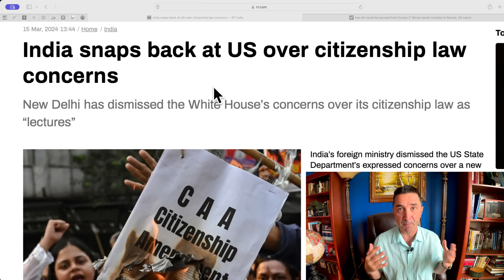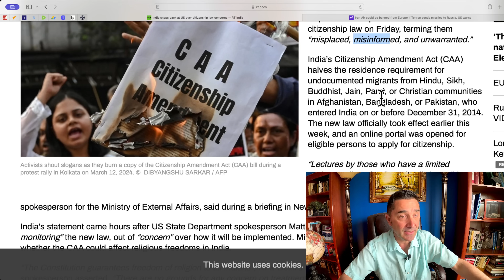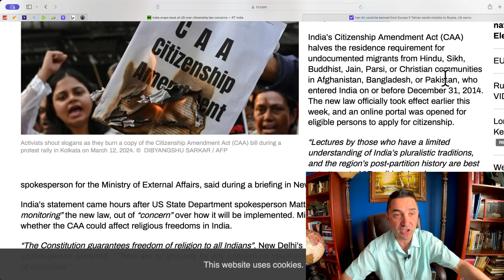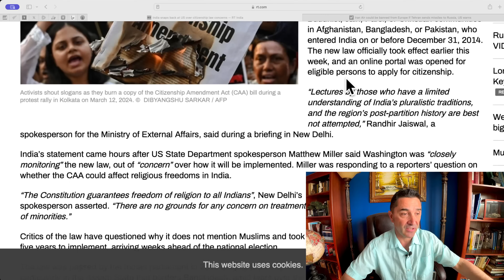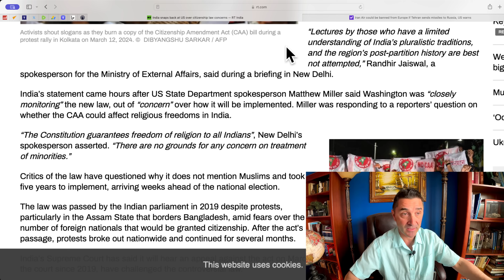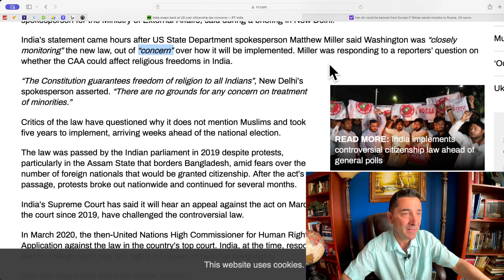India smacks US Moralizers who interfere in India's internal affairs. US is "concerned" like always.